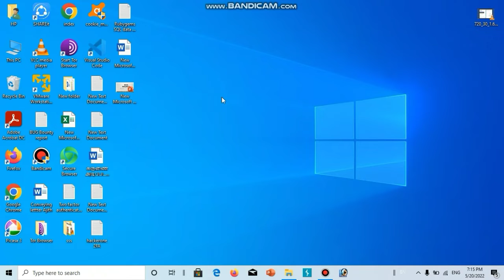How To Find Processor model in windows | check processor model| TamilTechThalaiva |Tamil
how to find processor details in windows 10,
how to find processor in pc,
how to find processor in laptop,
how to find processor model in windows apps,
how to find processor model in windows boot manager,
how to find processor model in windows go to settings,
how to find processor model in windows graphics,
how to find processor model in windows google,
how to find processor model in windows google drive,
how to find processor model in windows gallery,
how to find processor generation in laptop,
how to find processor model in windows hp,
how to find processor model in windows hp laptop,
how to find processor model in windows hindi,
how to find processor model in windows history,
how to find processor model in windows home,
how to find processor model in windows in hindi,
how to find processor model in windows in laptop,
how to find processor model in windows in tamil,
how to find processor model in windows in malayalam,
how to find processor model in windows in telugu,
how to find processor model in windows joy,
how to find processor model in windows joystick,
how to find processor model in windows java,
how to find processor model in windows java edition,
how to find processor model in windows key,
how to find processor model in windows keyboard,
how to check processor in laptop windows 10,
how to check processor in laptop windows 7,
how to check processor in laptop windows 11,
how to check processor in laptop windows 8,
how to find processor model in windows malayalam,
how to find processor model in windows mobile,
how to find processor model in windows media player,
how to find processor model in windows mode,
how to find processor model in windows new,
how to find processor model in windows no virtualbox,
how to find processor model in windows no activator,
how to find processor model in windows right click,
how to find processor model in windows security,
how to find processor model in windows server 2016,
how to find processor model in windows software,
how to find processor model in windows server,
how to find processor model in windows server 2019,
how to find processor model in windows tamil,
how to find processor model in windows tablet,
how to find processor model in windows update,
how to find processor model in windows vista,
how to find processor model in windows version,
how to find processor model in windows without losing quality,
how to find processor model in windows 32 bit,
how to find processor model in windows 3.0,
how to find processor model in windows 32,
how to find processor model in windows 64,
how to find processor model in windows 64 bit,
how to find processor model in windows 64gb,
how to find processor model in windows 6.7,
how to check processor in windows 7,
how to check processor generation in windows 7,
how to check processor temperature in windows 7,
how to check processor bit in windows 7,
how to check processor speed in windows 7,
how to find pc model number windows 7,
how to check processor generation in windows 8.1,
how to find processor model in windows 98,
how to find cpu model number